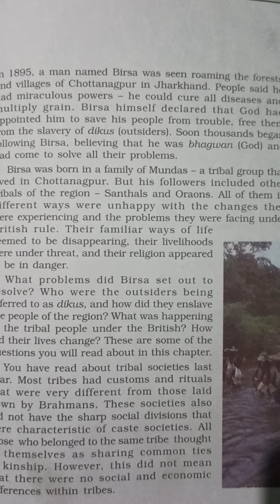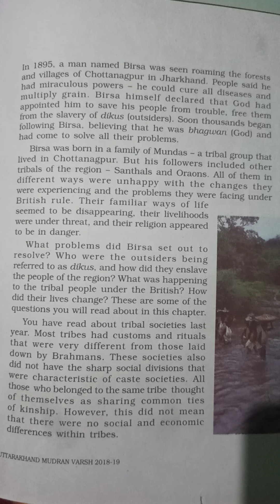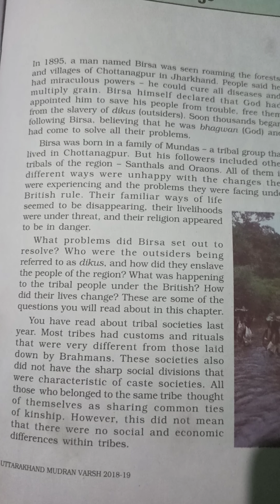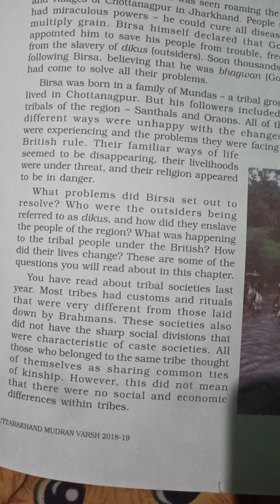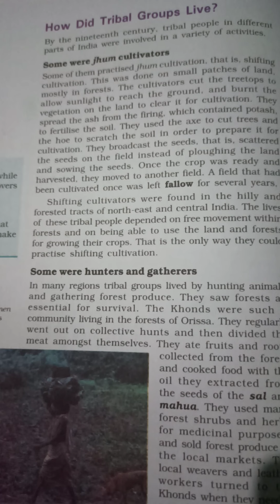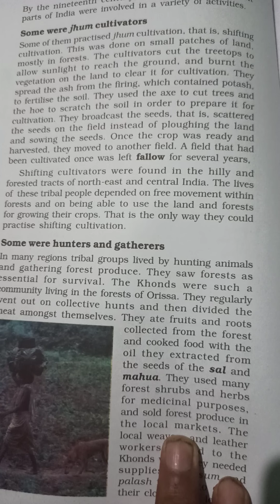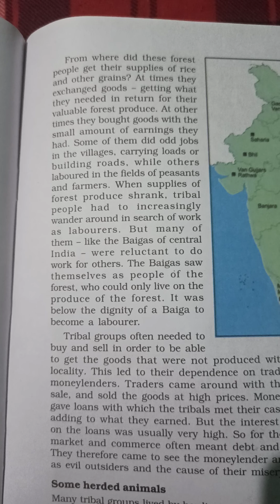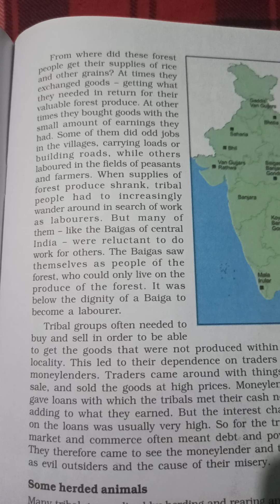NCERT - HISTORY (SST), CLASS - 8, Chapter - 4 (Tribal Dikus) Video-1